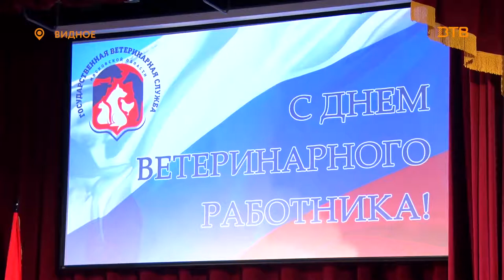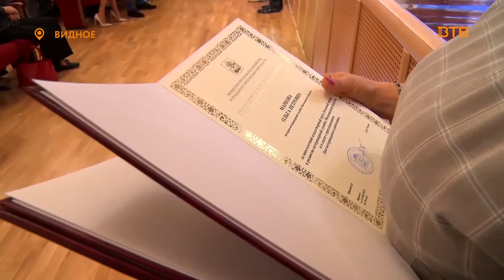"Айболиты" - областное совещание ветеринарных работников